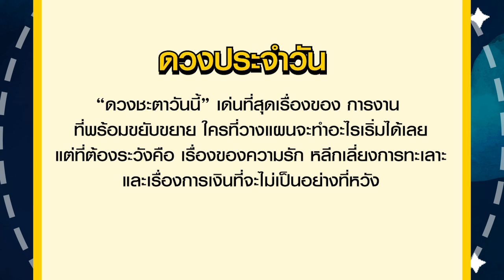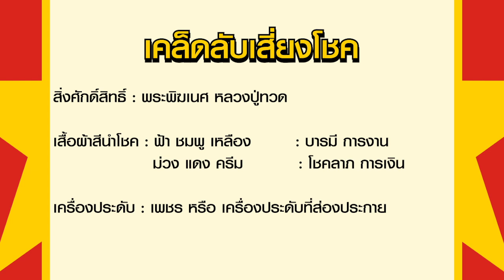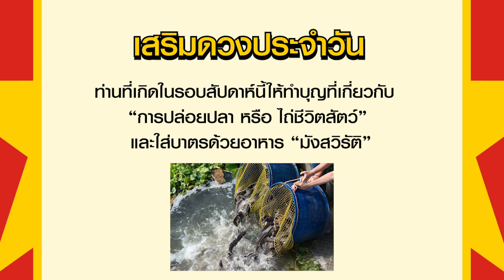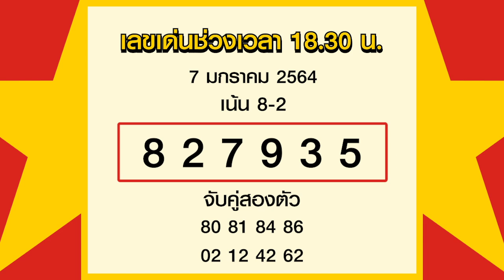สูตรฮานอย เลขเด่นประจำวันที่ 7 ม.ค. 65 กับ อ.รักษ์ เลขเด็ด